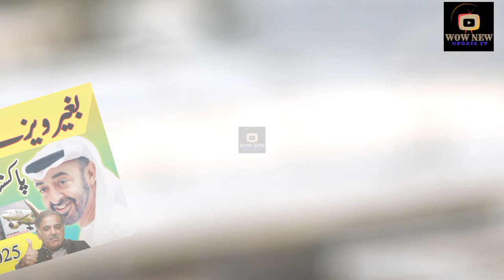Today dubai news in urdu hindi | uae news in urdu |بغیر ویزا کے دبئی جائیں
Today dubai news in urdu hindi | uae news in urdu |بغیر ویزا کے دبئی جائیں |dubai urdu news